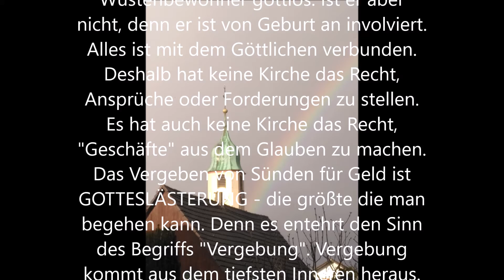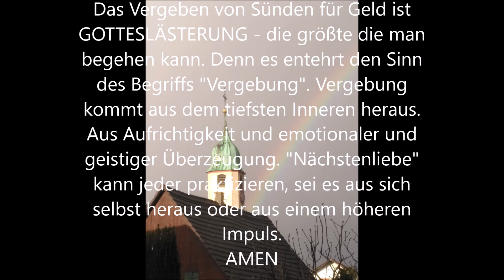"Regenbogen" - "Rainbow"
Regenbogen. Foto 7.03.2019 With English subtitles.
"Rainbow". The relationship to the divine: Every Being can develop a relationship with the divine - even if it knows no religion and no church. Otherwise, an Eskimo or a desert dweller would be godless. But he is not, because he is involved from birth. Everything is connected with the divine. Therefore, no church has the right to make claims or demands. Nor does any church have the right to make "business" out of faith. The forgiveness of sins for money - is BLASPHEMY- the greatest you can commit. For it dishonors the meaning of the term "forgiveness." "Forgiveness" comes from the deepest inside. Out of sincerity and emotional and spiritual conviction. "Charity" can be practiced by anyone, be it on its own or from a higher impulse. AMEN